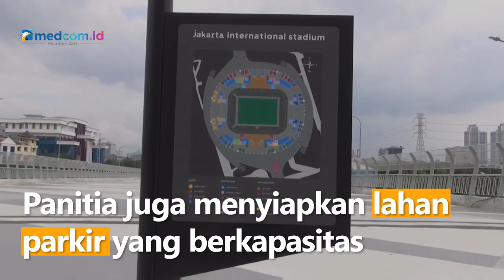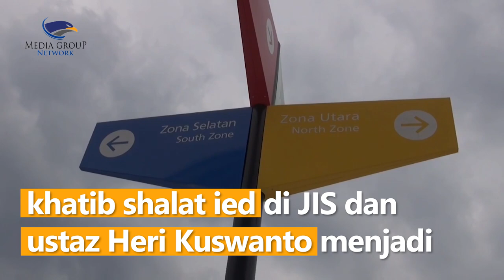Jadi Lokasi Salat Id, JIS Bisa Tampung Sekitar 20 Ribu Jemaah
Stadion Jakarta Internasional Stadium (JIS) yang berada di wilayah Tanjung Priok, Jakarta Utara, rencananya akan menjadi salah satu lokasi pelaksanaan sholat ied di ibu kota.

Nantinya, para jemaah laki-laki akan ditempatkan di lokasi ramp barat JIS, sementara jemaah perempuan di zona selatan JIS. Diperkirakan kedua zona ini dapat menampung 23 ribu jemaah. Jika jemaah membludak melebihi kapasitas, nantinya panitia akan megunakan ramp utara. Panitia juga menyiapkan lahan parkir yang berkapasitas 2 ribu kendaraan.

Selain itu, Rencananya ketua MUI pusat, Cholil Nafis akan menjadi khatib shalat ied di JIS dan ustaz Heri Kuswanto menjadi imam shalat. Para jemaah diimbau mematuhi prokes dengan mengunakan masker, berwudhu di rumah masing-masing serta membawa perlengkapan shalat sendiri.